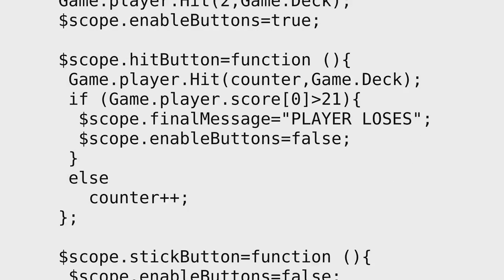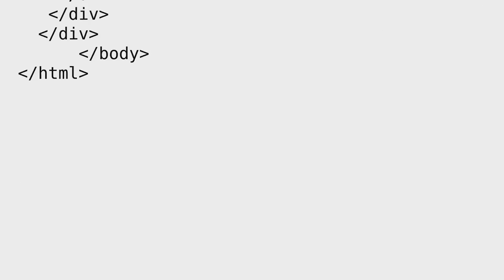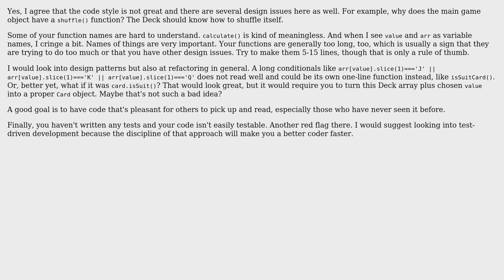BlackJack in Angular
With thanks & praise to God, and with thanks to the many people who have made this project possible! | Content (except music & images) licensed under CC BY-SA | Music | Images & others | With thanks to user Unknown developer user Carl Tashian user 200_success and the Stack Exchange Network Trademarks are property of their respective owners. You are responsible for your own actions.